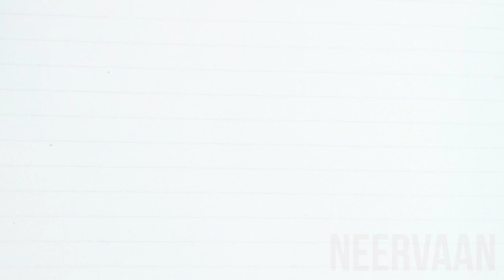How to Draw A car for beginners in Hindi Step by step draw van car/Taxi